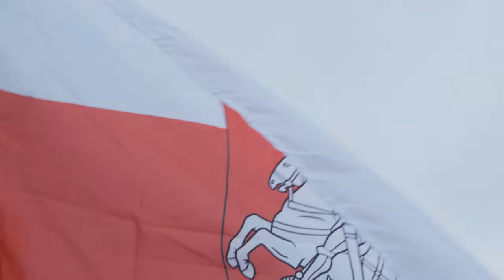ткани для флагов -80%sale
рефернедум про символику Беларуси прошёл раньше, чем планировалось, и поэтому многие магазины принялись распродавать белые и красные ткани. докатилось даже до Лодзи - места, где было снято это видео.

к слову, мне нравится, как бчб выглядит на фоне старых лодских домов